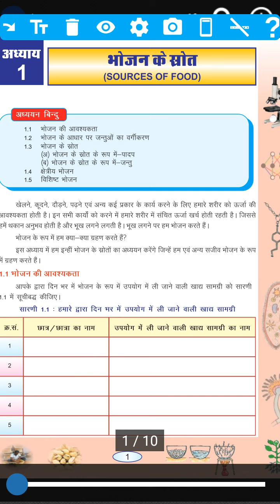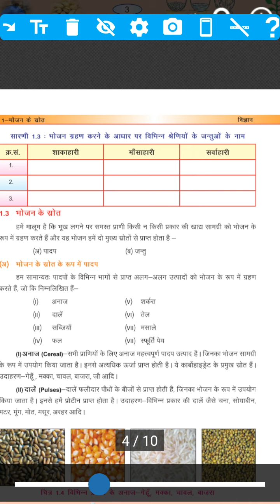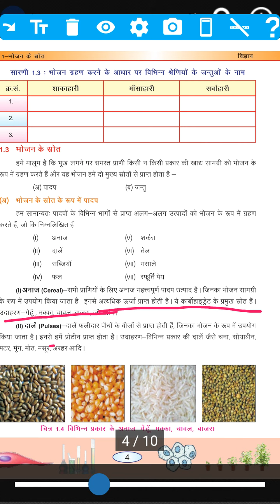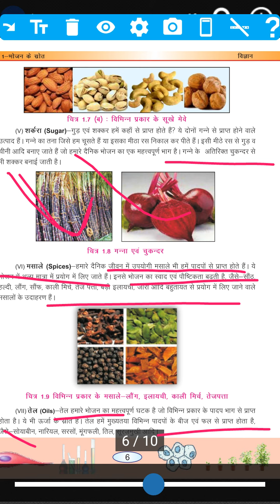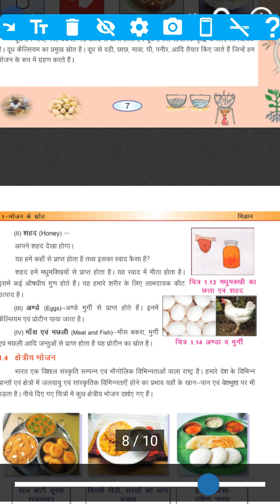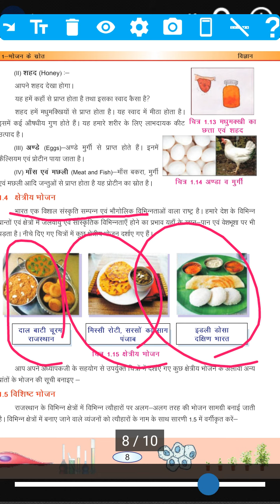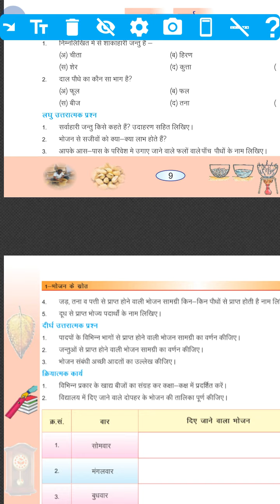Science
Rajasthan board 6th class Science book